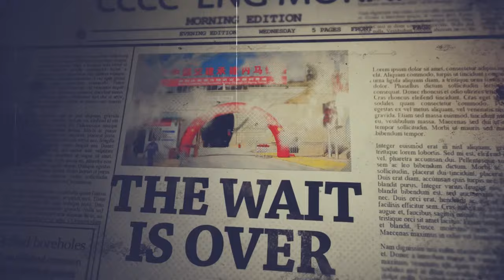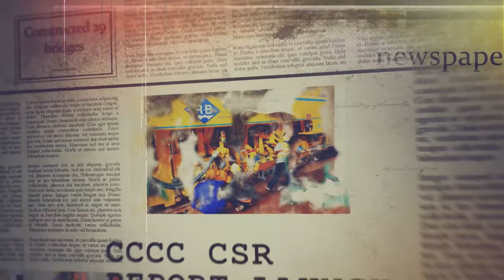Engineer Morani The Robot - China Communication Construction Company CCCC.